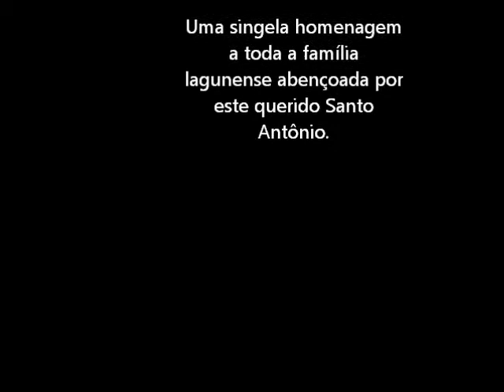A Procissão de Santo Antônio 2011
Procissão de Santo Antônio em Laguna SC, 12 de junho de 2011